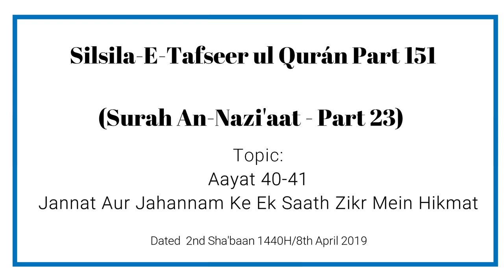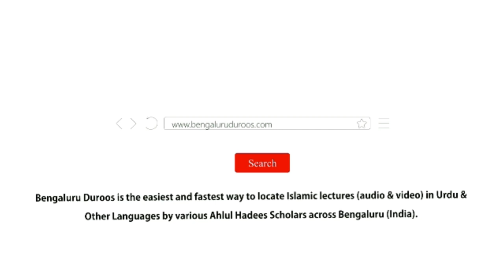Silsila e Tafseer ul Qur’an Part 151 | Surah An-Nazi'aat (Part 23) by Muhammad Muadh Abu Quhafah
Topic: Aayat 40-41 - Jannat Aur Jahannam Ke Ek Saath Zikr Mein Hikmat

٠٠٠٠٠٠٠٠٠٠٠٠٠٠٠٠٠٠٠٠٠٠٠٠٠٠٠٠٠٠٠٠٠٠٠٠٠٠٠٠